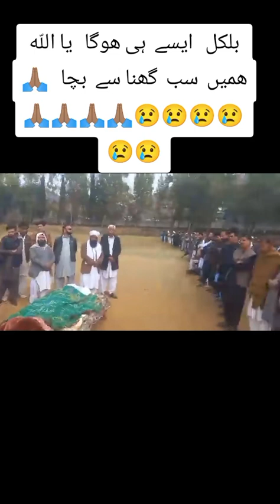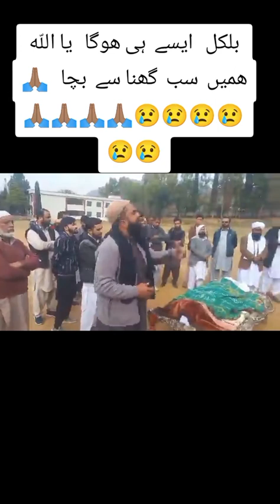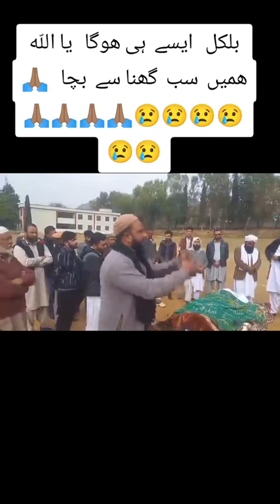Dil Hila Deny wala bayan ALLAH pak Hum Sub ko Hadayt dy